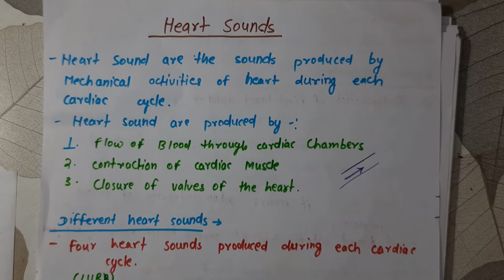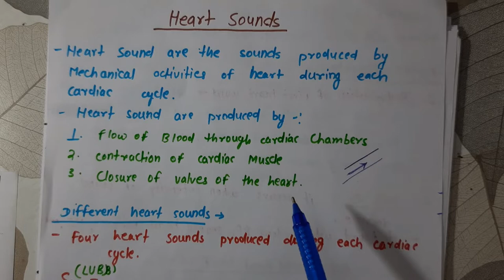Heart sound physiology/ types of heart sound/ triple heart sound/ quadruple heart sound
This video is realted with the heart sound physiology.  In this video I try to explain about the types of heart sound and its -

-cause
-characteristics
-relation with ECG etc.

And provide notes which help full in university examination.